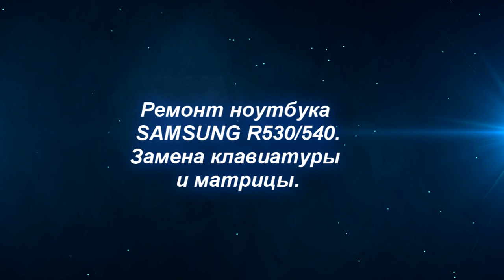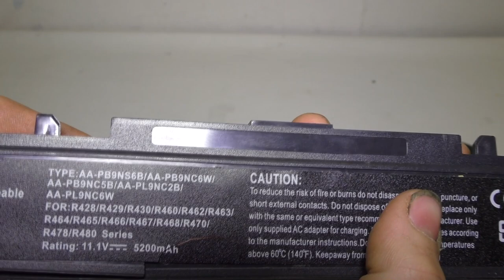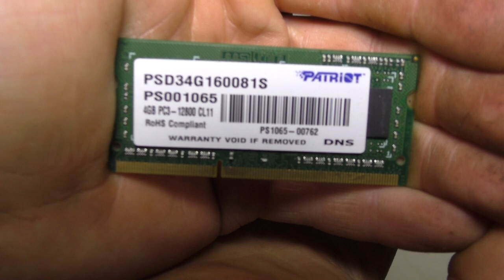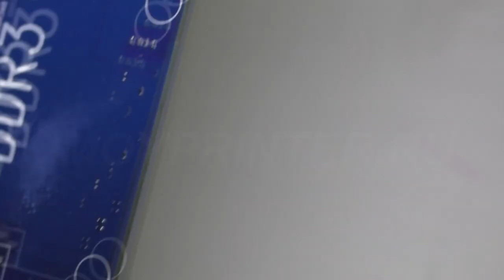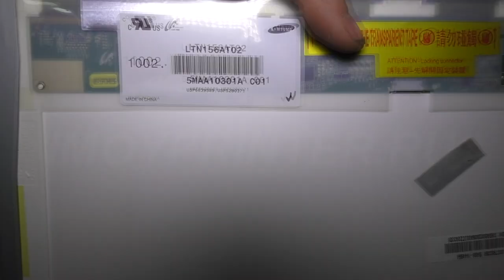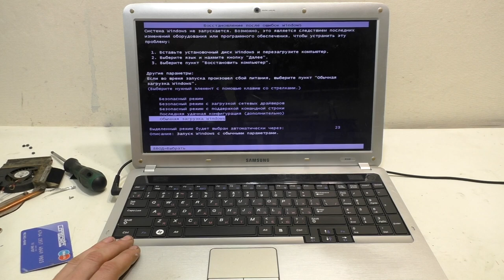Ремонт ноутбука SAMSUNG R530/540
В этом видео мы с вами посмотрим из чего состоит ноутбук,научимся его собирать и многое другое.